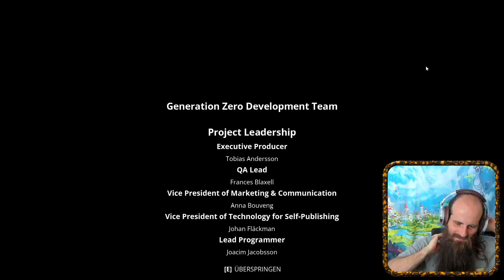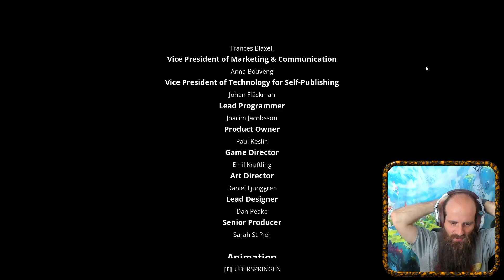[GER|18+] Der Tiger ballert Roboter in Schweden ab!